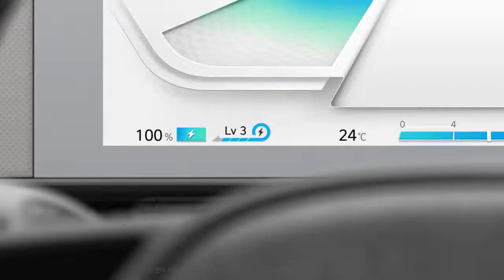취급설명서 아이오닉 5 회생 제동 시스템(광고 58초)